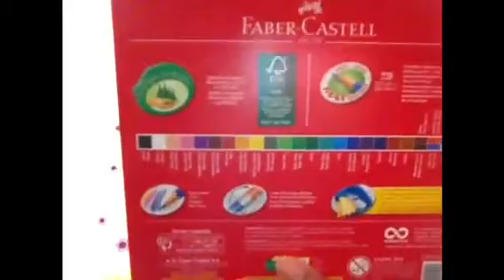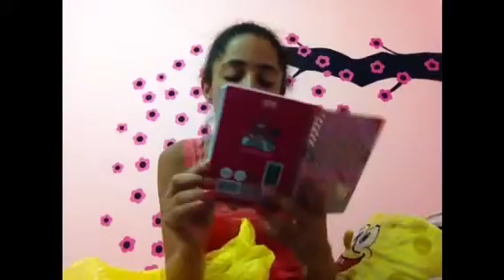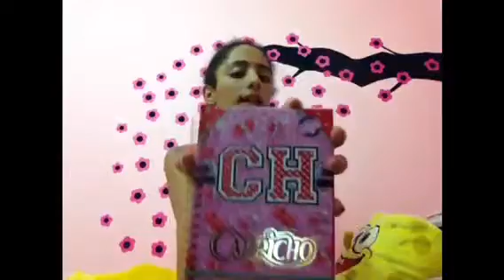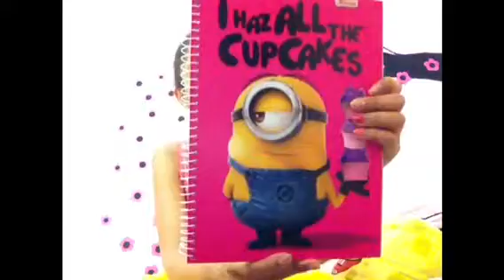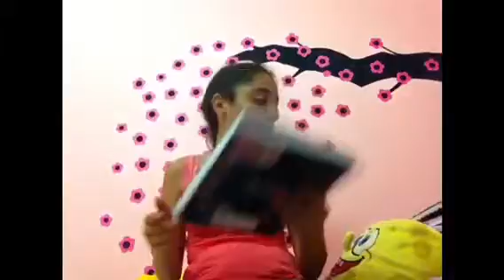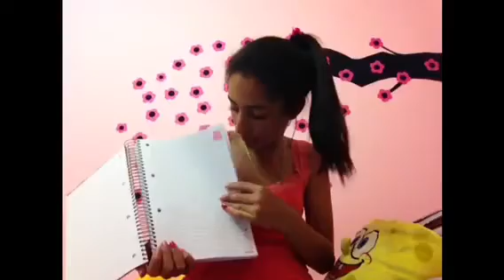Meu material escolar 2015!-Larissa Souza